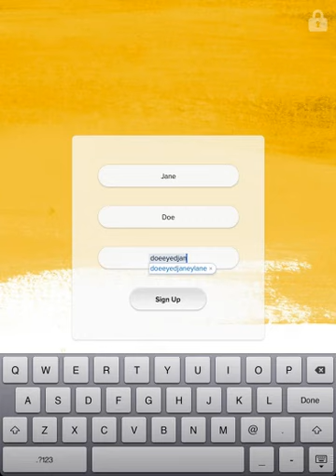Build Your Email List with Emma Guestbook for iPad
Build your email list from anywhere with help from Emma Guestbook for iPad. Banish signup legal pads and clipboards for good. And hey, shouldn't you use that fishbowl for actual fish?

Guestbook is Emma's first mobile app for iPad. Emma Guestbook lets you collect email subscribers easily and in style, even when you're not online. Simply download the iPad app from the Apple Store, connect to your Emma account and customize your settings. In minutes -- nay, seconds -- you'll be poised to collect new email subscribers from the counter of your store, or at your next trade show, event or client meeting.

We're talking real ease here, folks: new subscriber details sync to your Emma audience automatically. Not connected to the Internet? Next time you are, Emma Guestbook will sync with your Emma account. You can even set up an autoresponder that triggers a welcome email to Emma Guestbook subscribers that join that email list. It's like magic without the top hats and rabbits.

About Emma:
Emma is a web-based email marketing service helping more than 45,000 customers manage their online communication efforts. With sophisticated design, easy-to-use features and stellar customer support, it's the easiest way to create, send and track stylish email newsletters and campaigns.